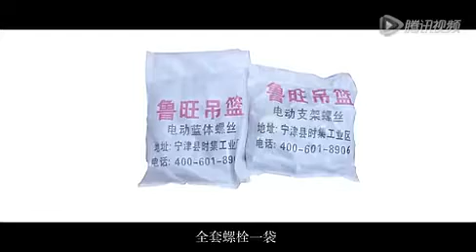Suspended cradles, windows clean platform basket, suspended hanging lift platform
As a professional construction machinery manufacturer and supplier, we offer most reliable products and excellent service to our customers. We have been experiencing fast growth with the rapid development of Chinese economy. Our products are currently exported to Our products are mainly exported to Dominican Republic, Maldives, India, Malaysia, Italy, the USA, Spain, Turkey and South Africa.

Main products:
Suspended Working Platform
Rope Suspended Platform
Suspended Access Platforms
Suspended Gondola
Suspended Platform Spare Parts
Construction Hoist Spare Parts

Our team have more than 8 years experience on this line of bussiness. Our products mainly include suspended platform, and spare parts for construction hoist, We can produce products according to customers' special requirements. we believe we can provide innovative answers for our customers around the world.